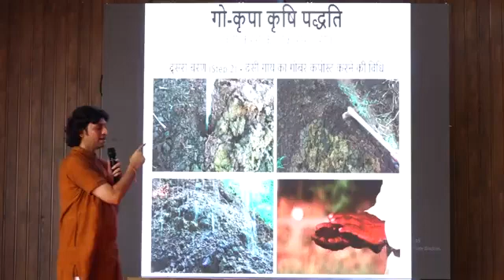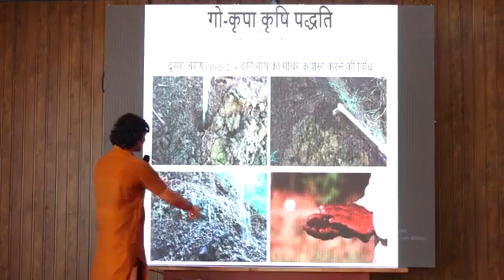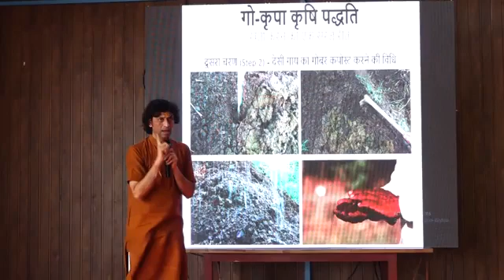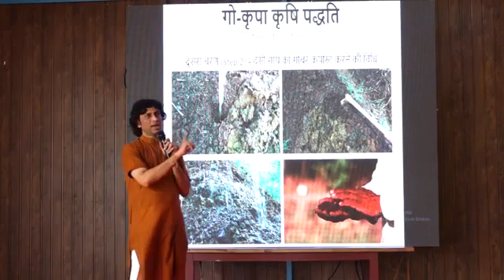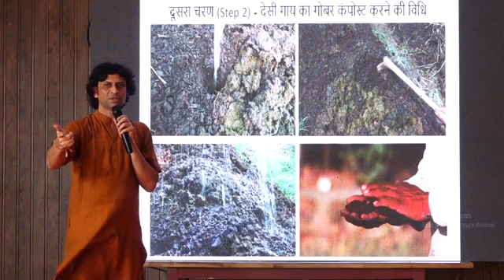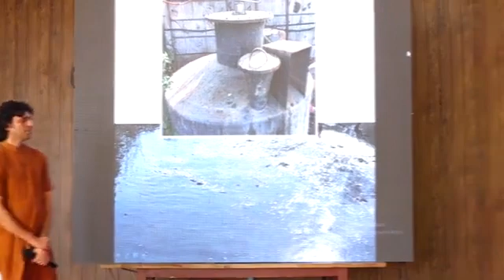Hindi to Kannada translate Gau krapaambrutam gopal sutariya prabhu swadeshi ಕನ್ನಡ ಎರಡನೇ ಹಂತ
gau krapaambrutam 2 steps in gopal Sutariya
Bansi GAUSHAL Ahmadabad Gujrat
ಗೋ
ಕೃಪಾಮೃತಮ್ ಬಳಸಿ ಕಬ್ಬು ಹಾಗೂ ರಾ...
ಗೋ ಕೃಪಾಮೃತಮ್ ಸಂಪೂರ್ಣ ಮಾಹಿತಿ ಪ್ರ
Good speech by swamiji
RRR Movie Won Oscar Award: ಆಸ್ಕರ್...
Since published
Banndur Sheep Farm Swamy Papae...
Bethamangala Karaga -2018
Seenikaari - Lyrical | August 16 1947...
Taalà Harfa | Ganna Bone ki Mach...
malavalli queens sm kere
ಶ್ರೀ ಅದೃಶ್ಯ ಕಾಡಸಿದ್ದೇಶ್ವರ ಮಹಾಸ್ವಾಮಿಗಳು...
ಗೋ ಮೂತ್ರದ ಮಹತ್ವ ಪೂಜ್ಯ ಶ್ರೀ ಅದೃಶ್ಯ ಕಾ...
HF ಹಸು ಮತ್ತು all black ಹಸುಗಳಿದ್ರೆ ಹೈ...
ಸಾವಯವ ಸಿರಿ ತರಬೇತಿ ವಿಶ್ವಶಾಂತಿ ಟ್ರಸ್ಟ್

ಗೋ
ಕೃಪಾಮೃತಮ್ ಬಳಸಿ ಸಮಗ್ರ ಕೃಷಿ ಮಾ
ಗೋ
ಕೃಪಾಮೃತ ಜಲ ಕನ್ನಡ ಹಿಂದಿ ಭಾಷೆಯ...
ಗೋ ಕೃಪಾಮೃತಮ್ ಕೃಷಿ ಪದ್ಧತಿ ಐದು ಹಂತಗ...
Kasu Iddone Basu- ಕಾಸು ಇದ್ದೋನೆ ಬಸು..
Jyeshta | Kannada Full HD Mo...
Herehulu gobbra | LoDen Rowo | F...
ನಾಟಿಕೋಳಿಗಳಿಗೆ ಹಸಿರು ಮೇವು
ಈ ದೇಶಗಳ ಬಾರ್ಡರ್ ನೋಡಿದರೆ ನಿಮ್ಮ ತಲೆ...
TOP 20 CHINESE SOUND EFFECTS
ಗೋ ಕೃಪಾಮೃತಮ್ ಅತಿ ಶೀಘ್ರವಾಗಿ (3 ದಿವ...
Na Muduki Yadare Yen Ante Full Son...
Content
Chế tạo máy bơm nước không dùng đ...
ಬೆಳಗಾವಿಯಲ್ಲಿ 10 ಕಿಮೀ ರೋಡ್ ಶೋ, ಇ